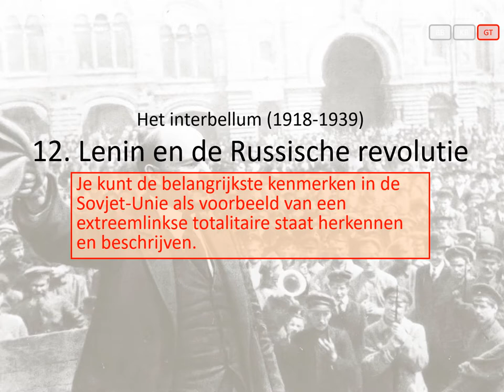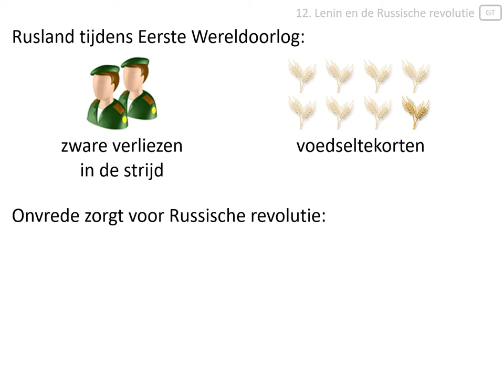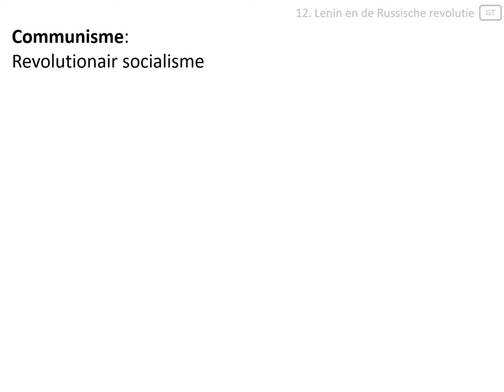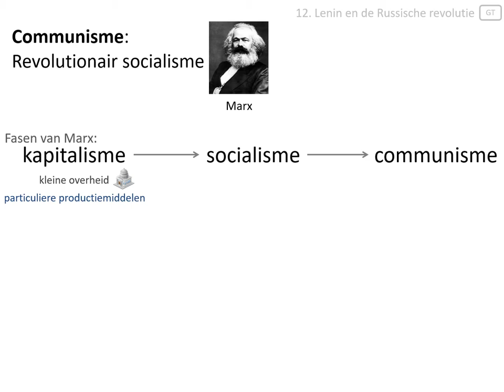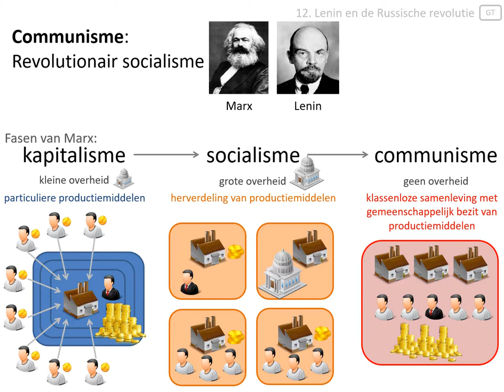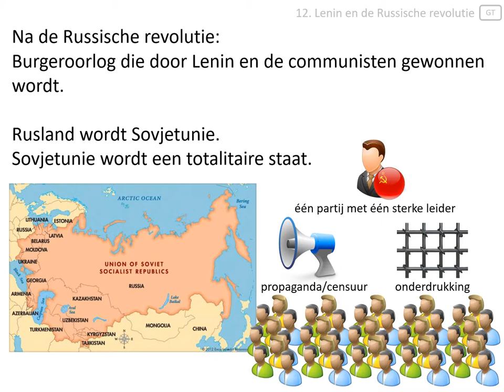12. Lenin en de Russische revolutie (vmbo eindexamen - Het interbellum 1918-1939)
In deze video wordt uitgelegd:
- wat de Russische Revolutie was,
- wat communisme is.

Afbeeldingen:
- eigen collectie